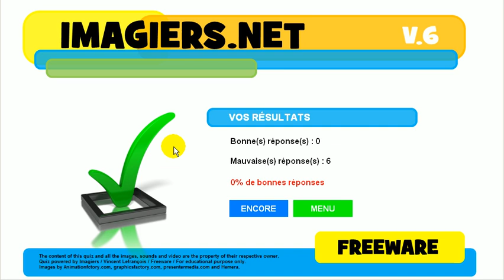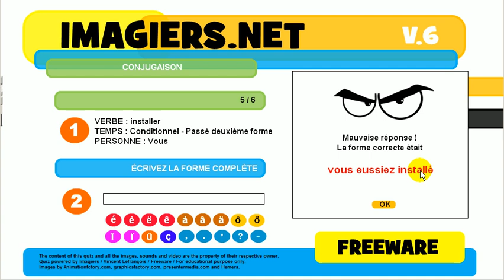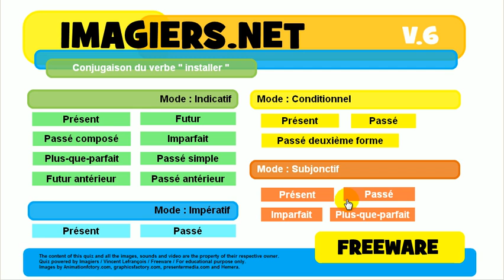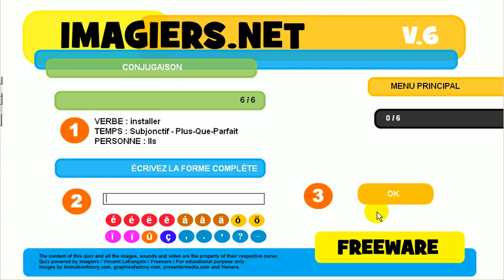J'apprends la conjugaison # Verbe = installer